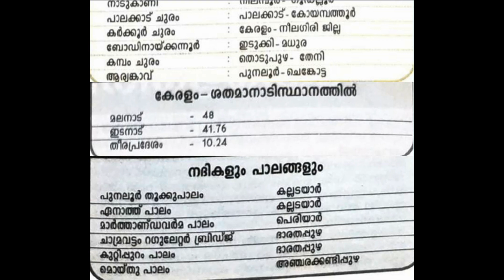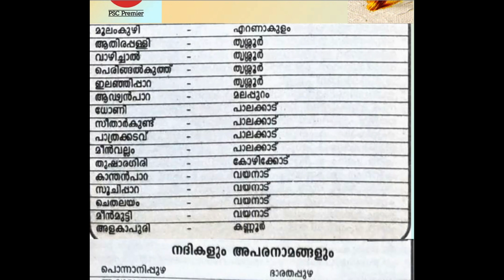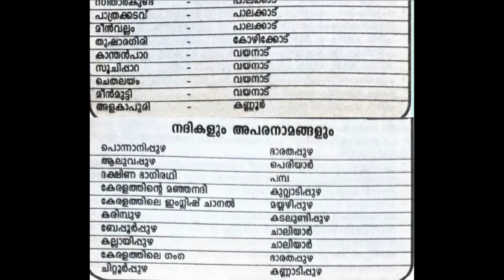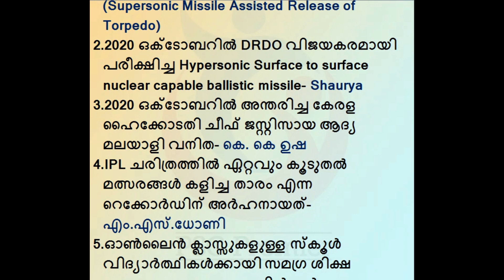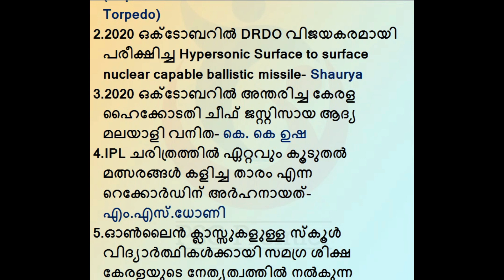PSC Bulletin Capsules | Exam Special | Set - 2 | Important points | Kerala PSC | For all PSC Exams